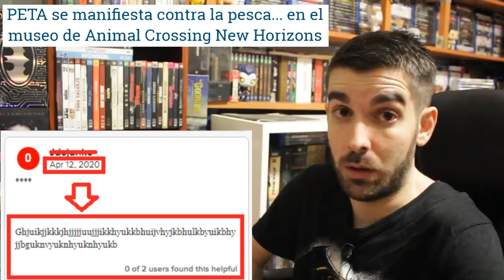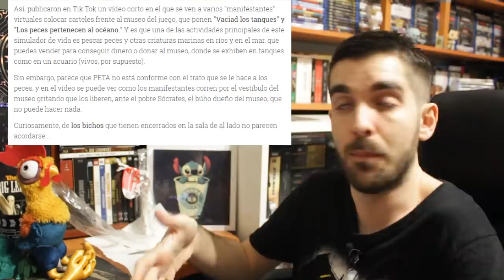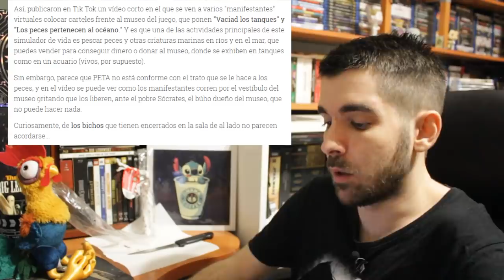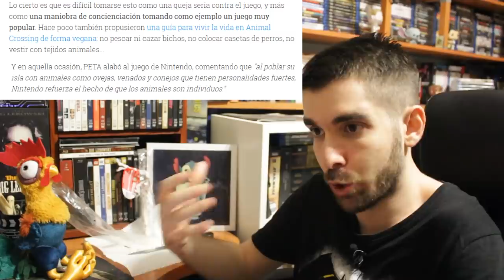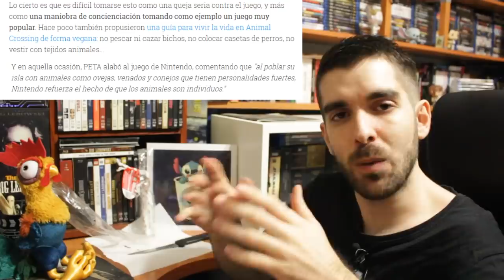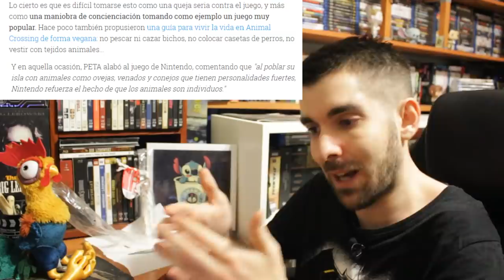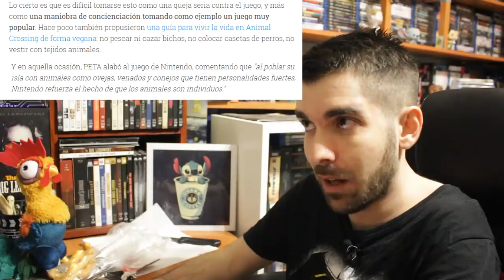🎮 PETA vs Animal Crossing ¡Lo estáis jugando MAL! | Nintendo Switch - New Horizonts - Pesca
Campañas surrealistas contra videojuegos hemos visto muchas, pero el nivel acaba de ir un paso mas allá con Animal Crossing y las protestas de PETA...